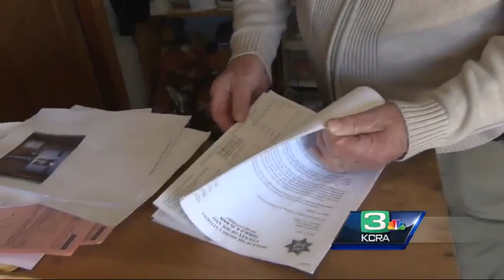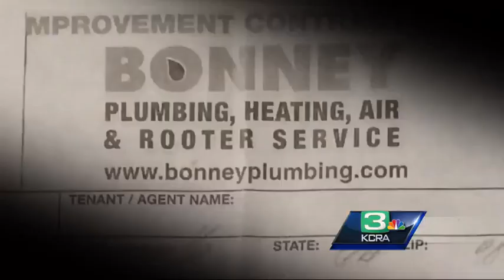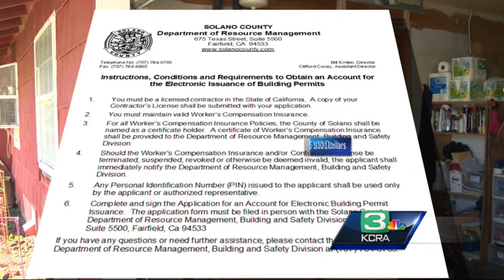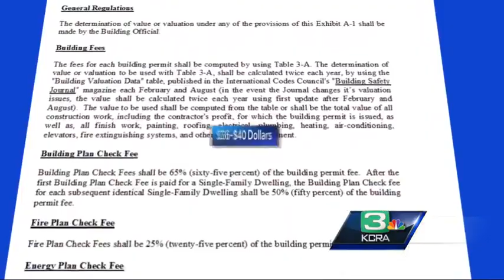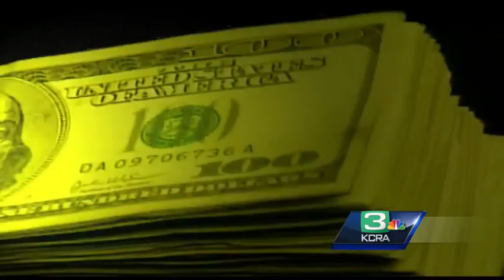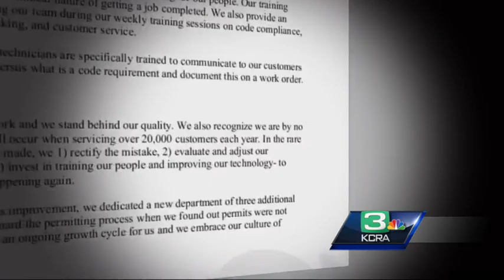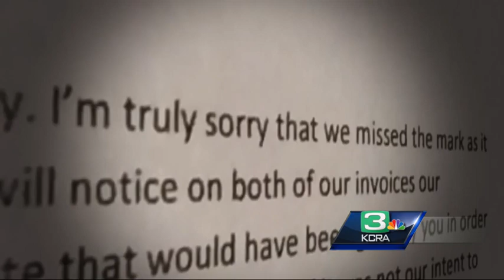State accuses Bonney Plumbing of overcharging, misleading customers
The Better Business Bureau rates Bonney Plumbing an A+, and the company is one of the biggest plumbing contractors in Northern California – but KCRA 3’s investigative unit has found the business may be in danger of losing its license.